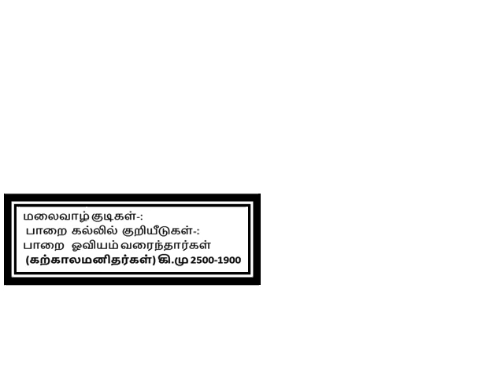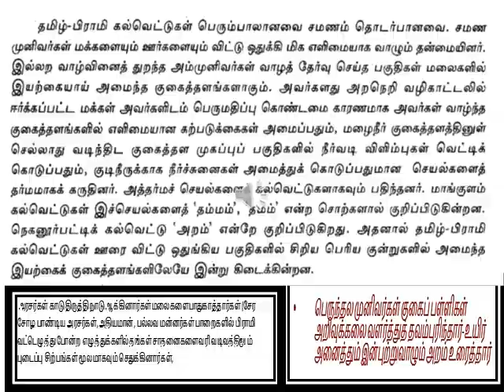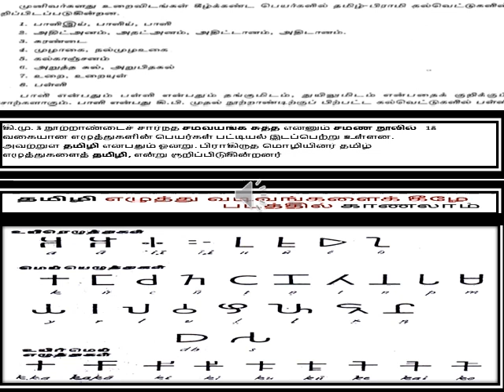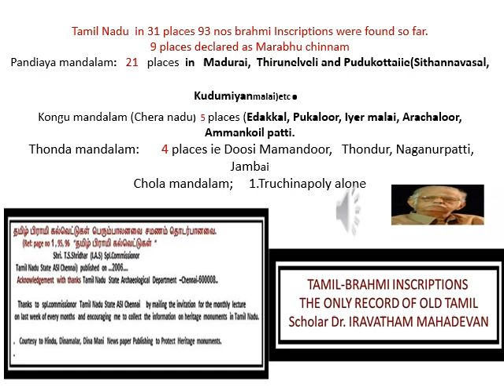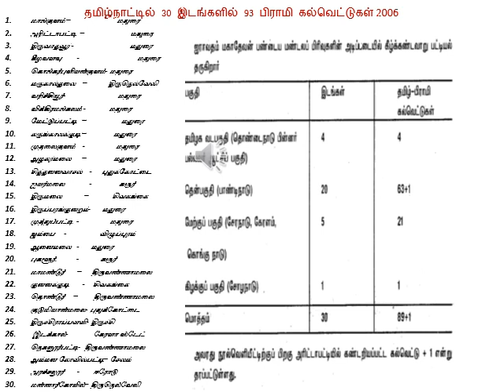brahminewintro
Tamil Brhami Inscription in nTN-Jain Monuments